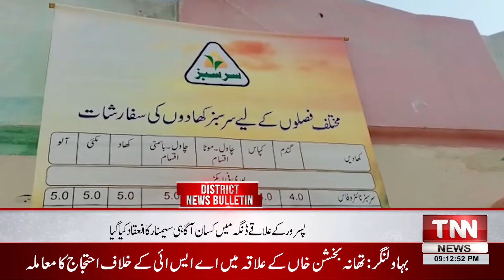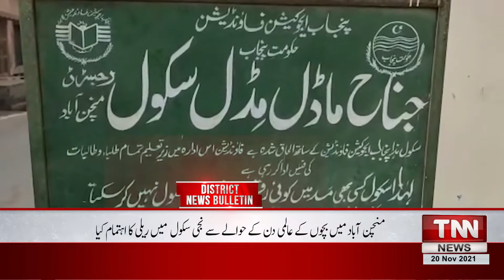TitleTNN NEWS| District News Bulletin | 09:00 PM | 20 NOVEMBER 2021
@TNN DIGITAL @TNN NEWS
BREAKING NEWS | TNN NEWS | HEADLINES | TODAY NEWS | TNN NEWS HEADLINES